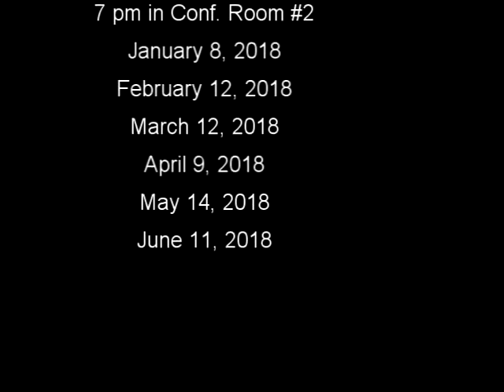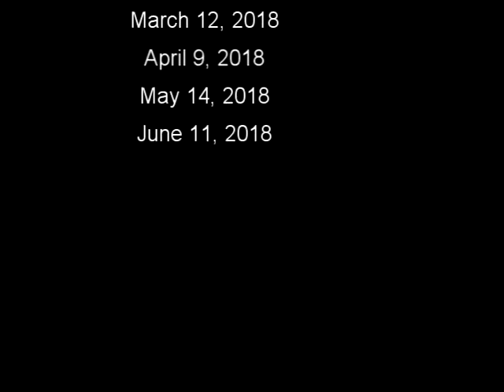ConComm12 11 2017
Nottingham NH Conservation Commission Meeting held on December 11, 2017.